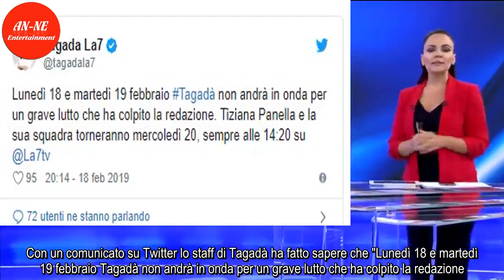La7, lutto a "Tagadà": il programma non va in onda oggi e domani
Tagadà non andrà in onda lunedì 18 e martedì 19 febbraio. Dietro lo stop al programma c'è un motivo che la stessa La7 ha deciso di comunicare: un grave lutto per la redazione del programma.
Con un comunicato su Twitter lo staff di Tagadà ha fatto sapere che "Lunedì 18 e martedì 19 febbraio Tagadà no ...